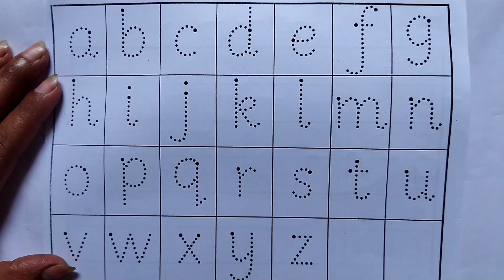How to write alphabetsllCapital letter abc writingllabc tracing and phonicsllHow to write abc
abcd
abc song
abc
abcd song
alphabet song
alphabet
learn the alphabet
english alphabet
children songs
capital letters
nursery rhymes
alphabets
learn abcd
abcdefghijklmnopqrstuvwxyz
learn alphabet
abcde
learn abc
abcd rhymes
abcd video
kids video
for kids
abcd writing
nursery rhymes
how to write alphabets
abcd song
abc alphabet song
phonics
phonics sound
abc tracing
abcdefg song
toddlers
abcd learning
abcd 2
capital abcd
abcd cartoon
abcd abcd
abcdefg
abc tractor
capital letter abc writing
tunn tunn tv
alphabet song
kids song
abc trace letters
writing abc
abc tracing and phonics
abc tracer
how to write abc
abc tracing song
capital letter abcd
alphabet tracing
capital letters alphabet writing
letter tracing
kids videos
abc tracing game
dotted line
alphabet dotted line
abc dotted line
kidschohantv
writing alphabets
writing capital letters
english
abcd songs
tunntunntv
english alphabet writing practice
kids music
learn kids abcd
abcd capital letter
abcd capital letter writing
education video
hindi varnmala
abc songs
abcd phonics sound
a for apple song
nursery abc video
abc video
preschool
abcd for toodlers
abcdefu
kids learning
handwriting
toddler learning video
abcdefgh
learn to write abc
alphabet phonetic
preschool learning
phonics song
abc songs for children
learning
abc phonics
abc for kids
small letter
abclearningfortoddlers
writing alphabet abc
english letters
a to l
kindergarten lessons
for ukg kids
for lkg kids
for nursery kids
abcd learning for toddlers
colours
rhyems
phonice
education video for kids
baby abcd learning song
babies abcd
alphabet song abcd
abcd song for toddler
a to z alphabet capital letters & small letters
learn abc alphabet
a to z correct pronunciation
abcd capital letters
abcd kaise likhen
abcd kaise padhe
abcd kaise likhate hain
small letter a to z
small letters abcd
learn the alphabet for kids
alphabet lore
phonics (tv subject)
word
school
teach
kids songs
chuchutv
children
rhymes
animated
education
songs
cartoon
animation
sounds
children's song
learn with tasnia
learn
phonics songs
learn with study
exam
english test
gk
english today
english speaking
english practice
learn with cookie
capital cursive
cursive capital letters pratice
abc triman
triman tube
handwriting practice cursive
cursive letter a to z
cursive capital
letterschool cursive
alphabet in cursive
cursive ki abcd
cursive capital letter
capital letter cursive writing
letter school cursive
cursive capital letters practice
cursive capital letters for beginners
cursive capital letters in four lines
cursive capital letters a to z
cursive capital letters
learn with mumma
alphabet letters abcd
alphabet phonics song
phonetic song
alphabet letters
alphabet letters for toddlers
toddlers abcd
abcd song video
learn education centre
abc phonics song video
alphabets learning for kids
1234 song
counting
writing alphabet in four lines
english handwriting
alphabet for kids
peppa pig
a to z alphabet nursery rhymes
abcd alphabet best video
abcd capital later
abcd alphabets
alphabet kaise likhte hai
abcd learn for children
abcd | badi abcd| abc capital letters | educational videos | learn kids capital later | kids video
英語のアクセント
studiando inglese
studium angličtiny
Изучаю английский
nauka angielskiego
estudo inglês
english study
study english
estudiando inglés
travel
tourism
englishlearning
pronunciation
accent
englishteaching
baby songs
mantu
mantu study

c